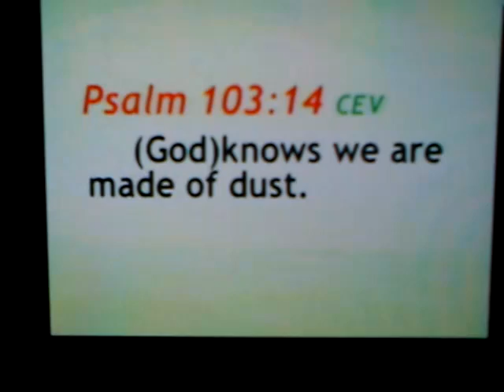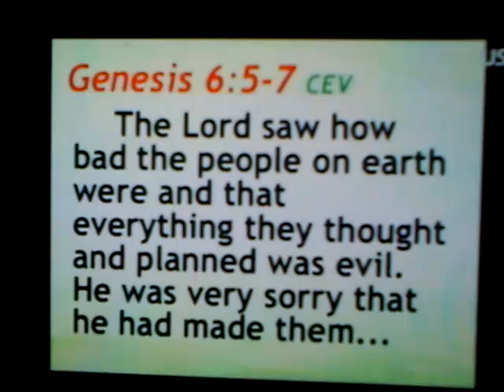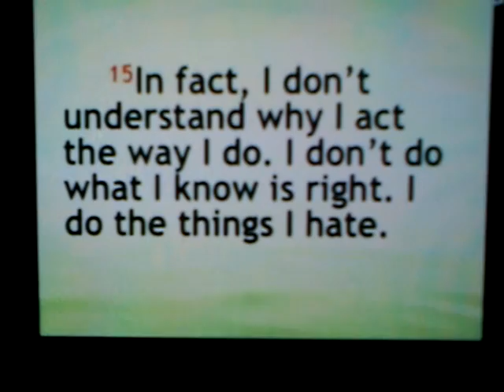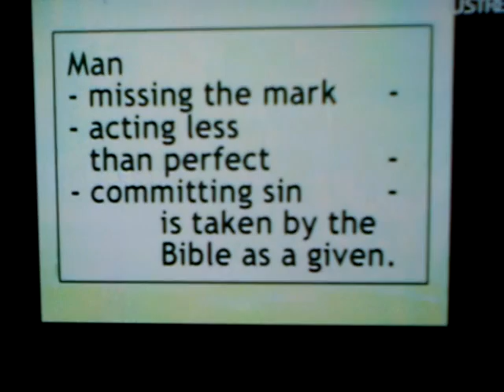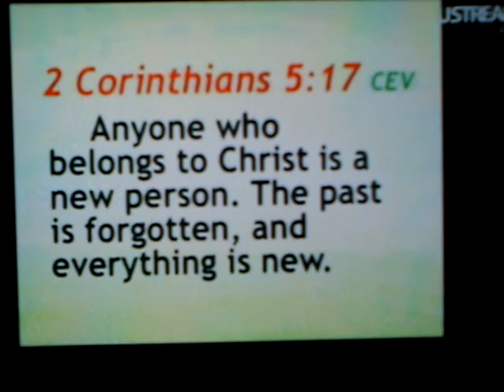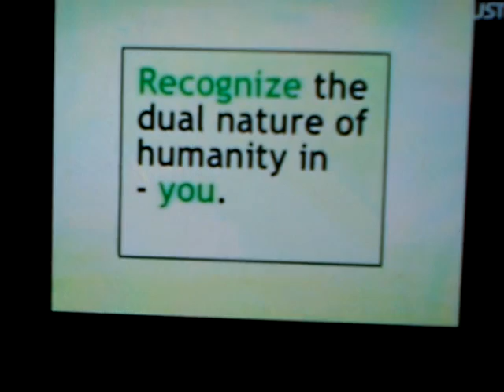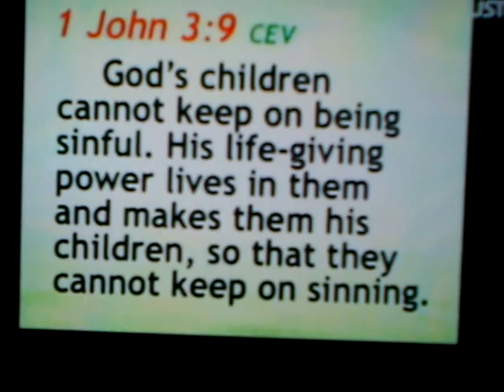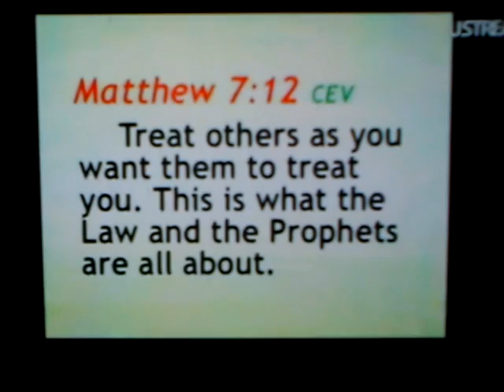Ed Lapiz - Two Natures